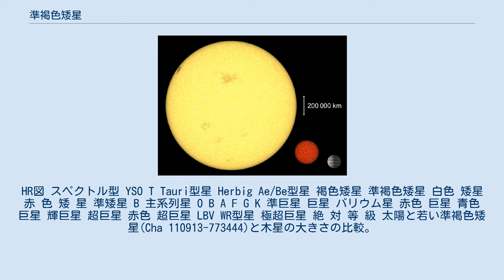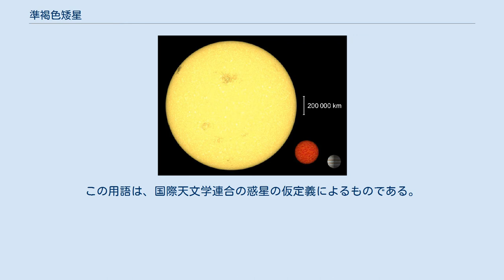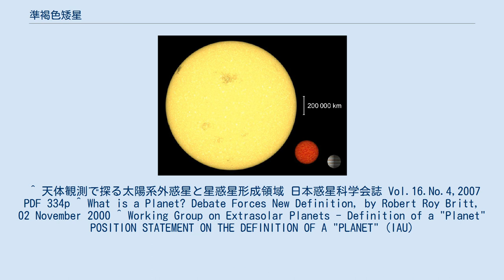準褐色矮星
HR図 スペクトル型 YSO T Tauri型星 Herbig Ae/Be型星 褐色矮星 準褐色矮星 白色 矮星 赤 色 矮 星 準矮星 B 主系列星 O B A F G K 準巨星 巨星 バリウム星 赤色 巨星 青色 巨星 輝巨星 超巨星 赤色 超巨星 LBV WR型星 極超巨星 絶 対 等 級 太陽と若い準褐色矮星(Cha 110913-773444)と木星の大きさの比較。
準褐色矮星は年を経ると徐々に冷えて小さくなる。
 準褐色矮星（じゅんかっしょくわいせい、Sub-brown dwarf）は、褐色矮星の低質量側の閾値（約13木星質量）よりも小さな惑星質量天体である。
褐色矮星とは異なり、重水素を核融合するのに十分な質量を持っていない。
 準褐色矮星は、分子雲が重力で潰れる星形成の過程を経て誕生し、原始惑星系円盤の降着や核崩壊によって生成するのではない。
準褐色矮星と惑星の（天体そのものの性質による）区別は明確ではなく、天文学者は形成過程によって区別している。
 代わりの定義として、同じ質量範囲（褐色矮星の質量以下で惑星の範囲）であり、他の恒星からの重力の影響を受けていない天体ということもできる。
これらは一般には、「自由浮遊惑星」と呼ばれる。
この用語は、国際天文学連合の惑星の仮定義によるものである。
 ^ 天体観測で探る太陽系外惑星と星惑星形成領域 日本惑星科学会誌 Vol.16.No.4,2007 PDF 334p ^ What is a Planet? Debate Forces New Definition, by Robert Roy Britt, 02 November 2000 ^ Working Group on Extrasolar Planets - Definition of a "Planet" POSITION STATEMENT ON THE DEFINITION OF A "PLANET" (IAU)